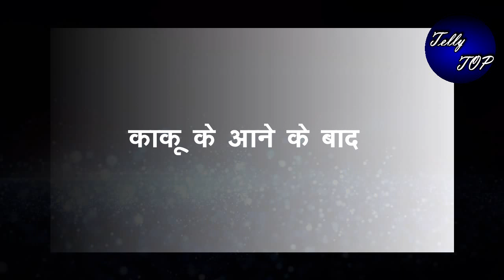GHKKPM || काकू के आने पर “पाखी की मनमानी होगी कम”